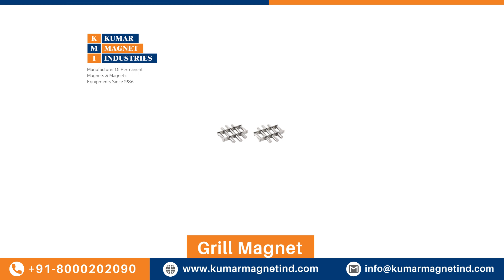Magnetic Separator In Mangalore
Kumar Magnet Industries
Address: L-456, G.I.D.C. Estate, Nr. S.B.I., Odhav, Ahmedabad - 382 415, Gujarat, India